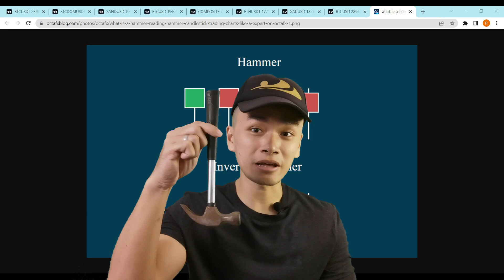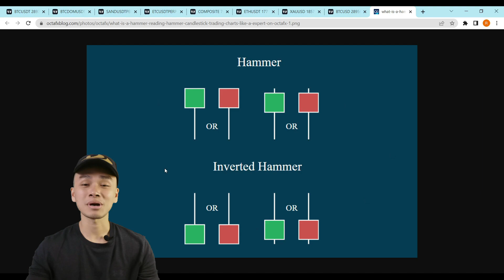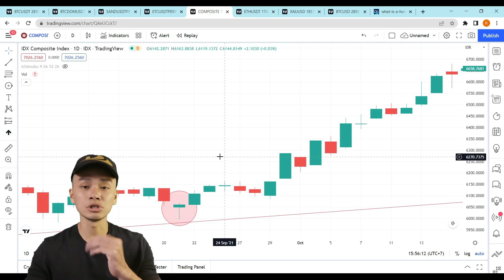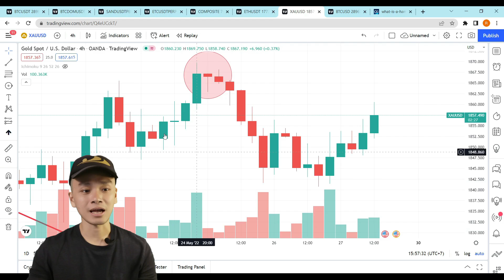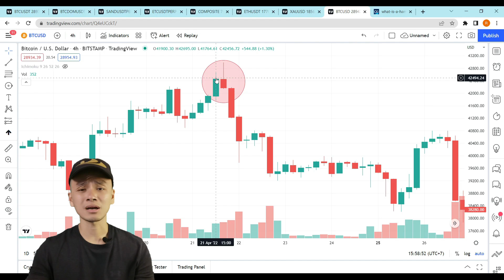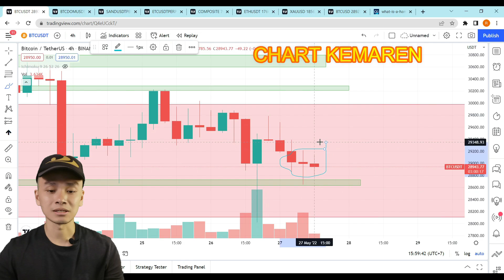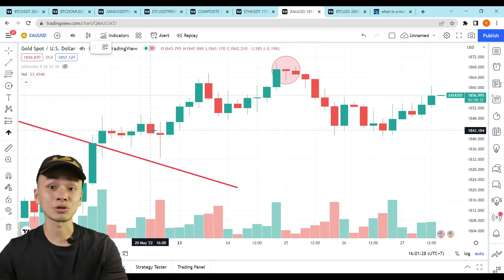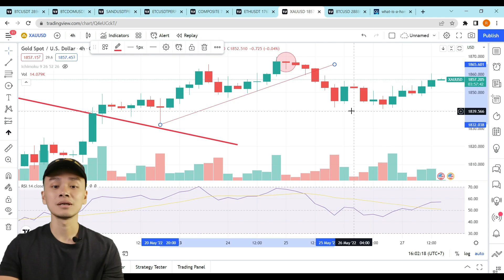DAPET CUAN KALO NEMU POLA INI??? BELAJAR ANALISA TEKNIKAL POLA HAMMER!!!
Belajar analisa teknikal dengan mencari pola Hammer, bisa digunakan baik pada saat market naik maupun turun karena ini adalah pola pembalikan arah cuk!!!

+++Aturan main
1. Resiko ditanggung penumpang
3. Cuma pake analisa teknikal
4. Udah itu aja

BITSGAP (Robot Trading Crypto gratis paket PRO selama 7 hari)
GATE IO (Exchange Crypto tertua dan Copytrade-nya super lengkap)

Timestamps:
00:00 Intro
00:57 Jenis Pola Hammer
02:12 Pola Hammer 1
03:04 Pola Hammer 2
04:15 Pola Hammer 3
04:58 Pola Hammer 4
05:45 Pola Hammer Pada Chart BTC